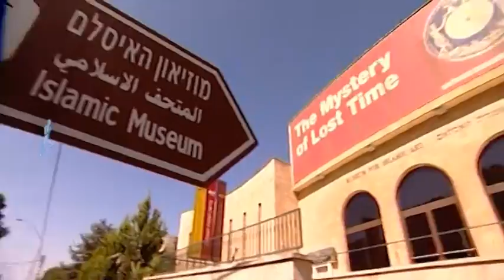מרתון ירושלים - סרטון תדמית תיירותי jerusalem marathon - breathtaking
מרתון ירושלים זה לא רק ריצה. "אלטרנטיבה 1 - בן חקון תקשורת"מציגה לכם את 42 הק"מ בדקה וחמישים של מסלול אחר